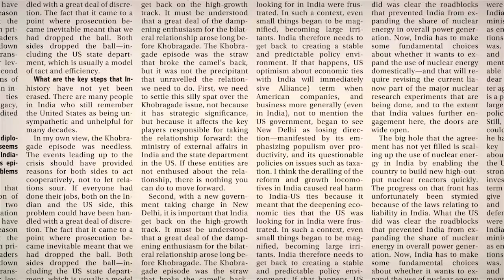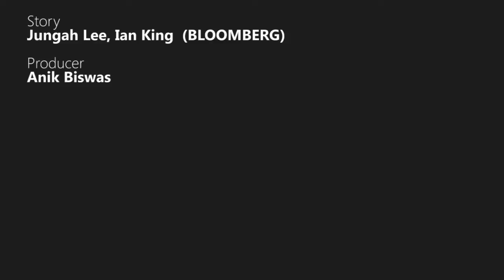Samsung to manufacture A9 chip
Samsung will start making Apple A9 processor chips at its Giheung plant in South Korea, the people said